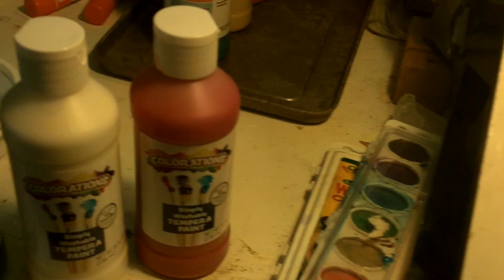Paint like Miró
Instructor: George Huffman
Class Name: Paint Like Miró
Class Level/Audience: ages 8-18

This video gives a brief biographical history about Joan Miró. Mr. George talks about paintings from Miró‘s life during WWII called “Constellations,” focusing on one piece in particular titled “Le chant du rossignol a minuit et la pluie matinale.” There is discussion about his use of motifs. A demonstration of how one can use Miró’s visual language and learn from it is shown.